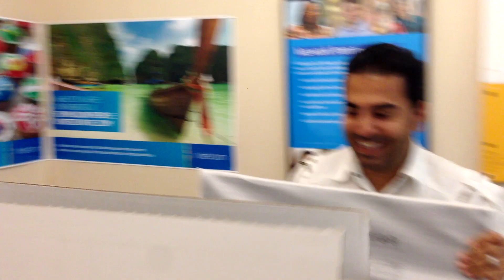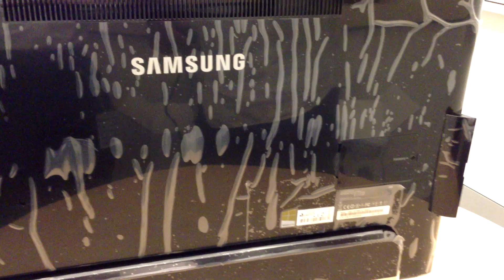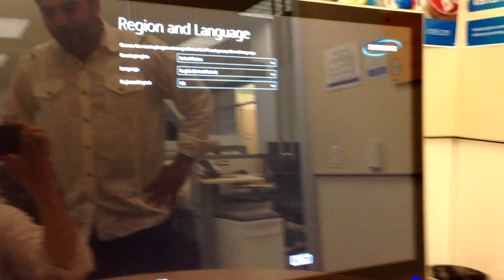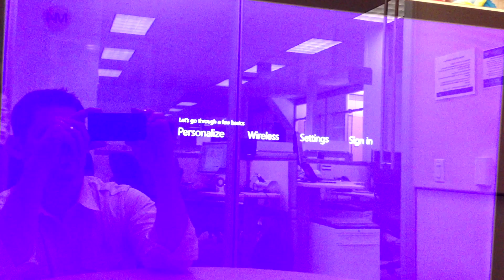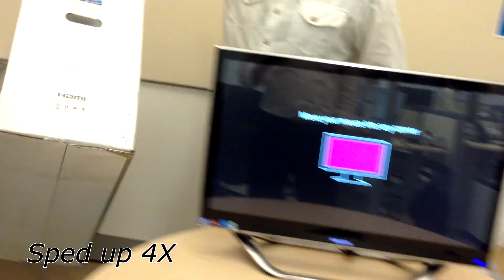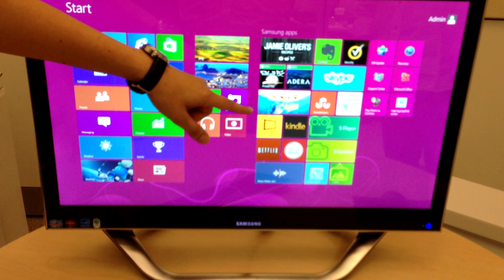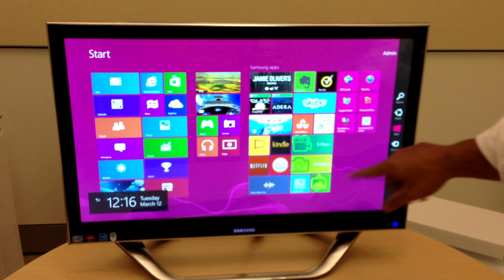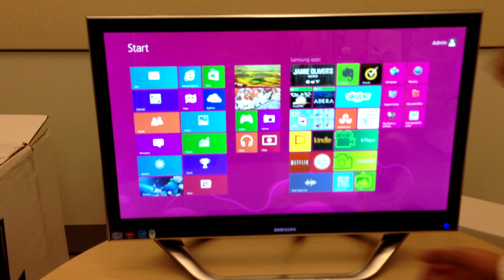Unboxing: Samsung All-in-One PC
Unboxing and initial setup of a Samsung Series 7 all in one PC running Windows 8.

Specs of the PC:
OPERATING SYSTEM: Windows 8 (64-bit)
PROCESSOR: Intel® Core™ i7-3770T Processor (2.50 GHz)
DISPLAY: Full Touch 27.0" LED Full HD (1920 x 1080)
SYSTEM MEMORY: 8GB
STORAGE: 1TB
GRAPHICS: AMD Radeon™ HD 7850M Graphics